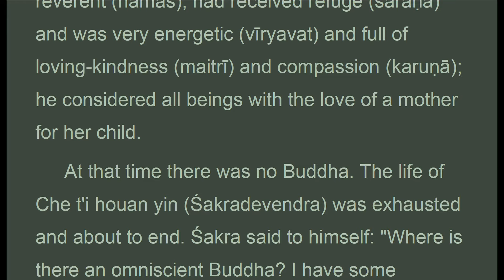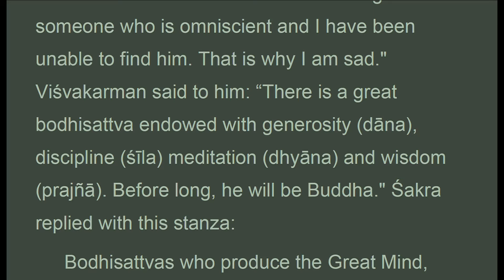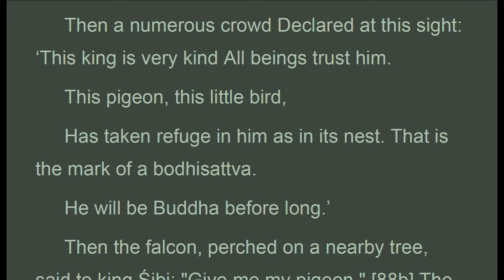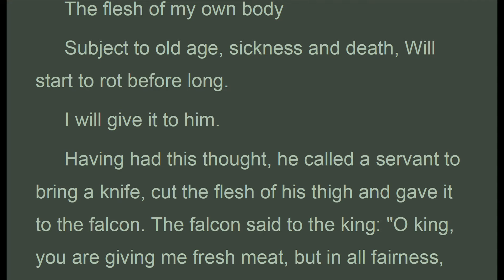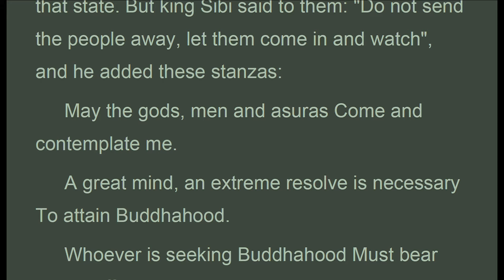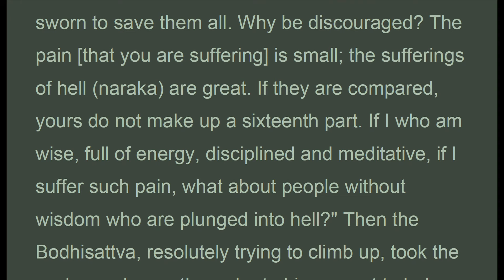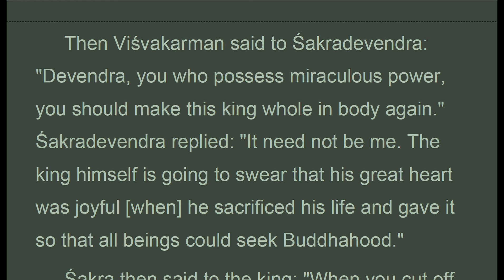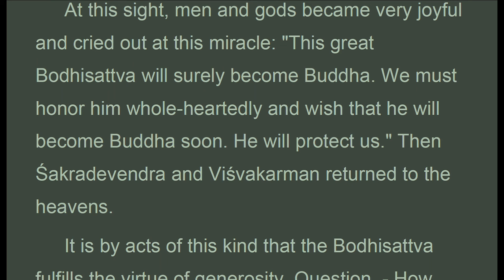TGVW_008E_US, CH. 8: THE BODHISATTVAS, Treatise Great Virtue Wisdom, Chodron (Apr 2021)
. . . .  "Then the bodhisattva, with bloody hands, took the scales and wanted to climb up on them: he maintained his resolve to balance the weight of the pigeon with his whole body. The falcon said to him: "great king, that is very difficult. Why are you doing that? Rather give me the pigeon." the king answered: "the pigeon has taken refuge in me, i will never give it to you. If i sacrifice my whole body, it is not to gain treasure or out of concern. At the price of my body, i want to attain buddhahood." with his hands, he took the scales, but as his flesh was exhausted and his muscles torn, he could not make his way there and, trying to climb up onto the scales, c he fell down. Reprimanding his own heart, he said: " you must be strong and not anxious. All beings are plunged into an ocean of suffering. You yourself have sworn to save them all. Why be discouraged? The pain that you are suffering is small, the sufferings of hell are great. If they are compared, yours do not make up a sixteenth part. If i who am wise, full of energy, disciplined and meditative, if i suffer such pain, what about people without wisdom who are plunged into hell?" then the bodhisattva, resolutely trying to climb up, took the scales and gave the order to his servant to help him. At that moment, his resolve was strong and he regretted nothing.
 The devas, nagas, asuras, pisacas, manusyas praised him greatly. They said: "to act in this way for a little pigeon is extraordinary." then the great earth trembled six times, the great sea swelled its waves, the dead trees began to blossom, the gods caused a perfumed rain to fall and threw flowers. The goddesses sang his praises: "he will surely become buddha." then the devarsi came from the four directions to praise him, saying: "this is a true bodhisattva who will soon become buddha.".."

CHAPTER 8: THE BODHISATTVAS

1. Thanh Tinh Dao (Oct 2019) Chữ Đọc
2. The Path of Purification (Oct 2019) Audio Text
3. Kinh Vien Giac (Oct 2019) Chữ Đọc
4.Sutra of Complete Enlightenment (Oct 2019) Audio Text
5. Kinh Lang Nghiem (Oct 2019)
6. Kinh Duy Ma Cat (Oct 2019) Chữ Đọc
7. Shurangama Sutra (Oct 2019) Audio Text
8. Vimalakirti Nirdesa Sutra (Oct 2019) Audio Text
. and more

1. Samyutta Nikaya 1 --- 5 (Apr 2020)
2. Kinh Tuong Ung 1 --- 5 (Apr 2020)
3. Đại Bát Niết Bàn (May 2020)
4. Nirvana Sutra  (May 2020)
5. Trường Bộ Kinh (July 2020)
6. Digha Nikaya (July 2020)
... and more